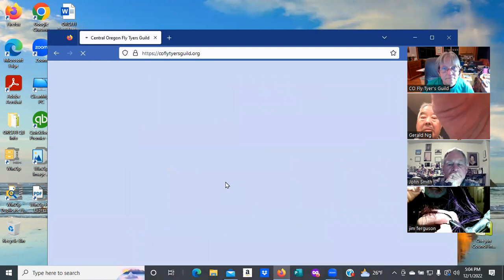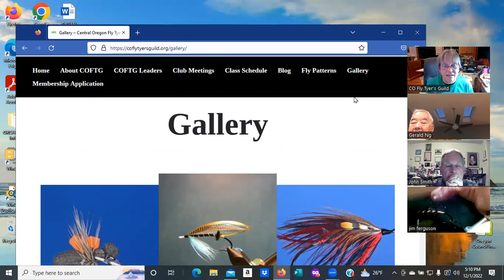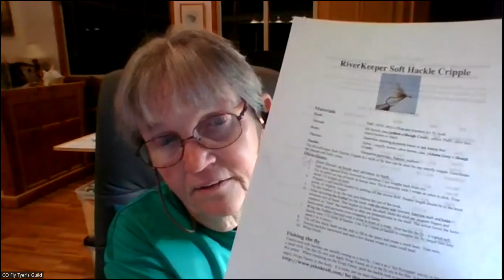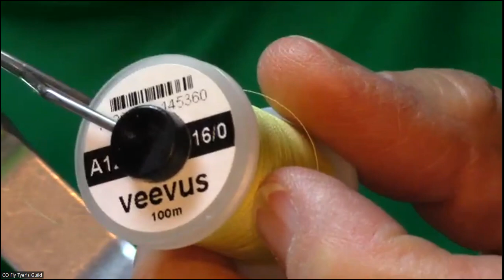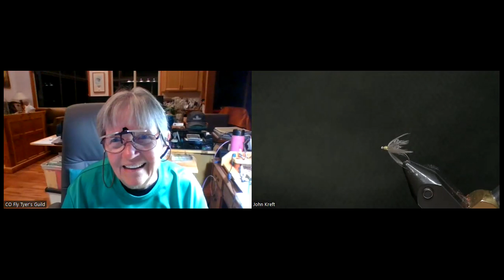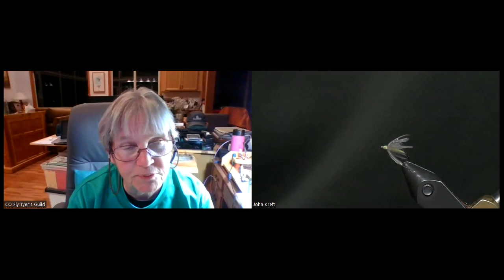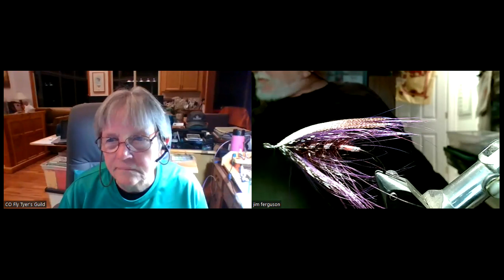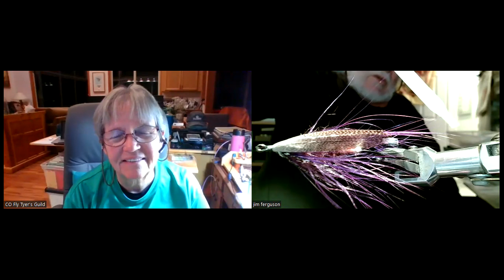Guild Class #1 - Dec 1, 2022 - Sherry Steele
Sherry takes you through the New GUILD website and ties softhackles